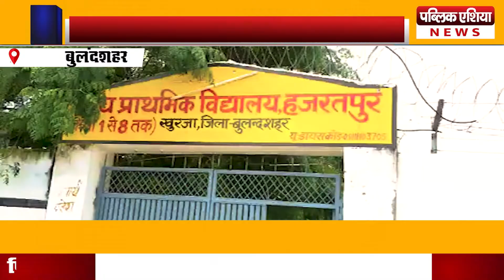बुलंदशहर खुर्जा तहसील क्षेत्र के गांव हजरत पुर में इस परिवार की हालत देखके आपकी आँखे नम हो जायेंगी